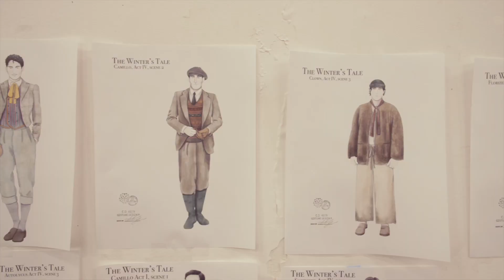Inside the Rehearsal Room with the cast of THE WINTER'S TALE at Hartford Stage.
Shakespeare’s back at Hartford Stage!

Directed by Melia Bensussen

An awe-filled fable of fury and forgiveness.

King Leontes, his pregnant wife Hermione, and their young son seem like a perfect royal family — until he’s consumed by the fear his wife has been unfaithful. In a fit of tyrannical rage, he makes dire accusations that destroy all that is precious to him.  Sixteen years later a new generation has emerged, and in this time-hopping romance, the idealism of the young and the regrets of the old collide.  Shakespeare’s mastery of storytelling is on full display, reminding us that even after a harsh winter, spring will return, if we have faith in each other and ourselves.

CAST
Mamillius: Jotham Burrello
Leontes: Nathan Darrow
Florizel: Daniel Davila Jr.
Camillo: Carman Lacivita
Clown (Shepherd’s Son): John Maddaloni
Perdita: Delfin Gökhan Meehan *
Autolycus: Pearl Rhein
Polixenes: Omar Robinson
Hermione: Jamie Ann Romero
Antigonus: Jeremy Webb
Paulina: Lana Young
Ensemble: Andrew Black, Hannah Moore, Ana Laura Santana, Carson Timmons

CREATIVE TEAM
Choreographer: MISHA SHIELDS
Scenic Design: CAMERON ANDERSON
Costume Design: WHITNEY LOCHER
Lighting Design: EVAN ANDERSON
Original Music & Sound Design: PORNCHANOK KANCHANABANCA
Wig Design: CARISSA THORLAKSON
Music Director: LIAM BELLMAN-SHARPE
Fight Director: TED HEWLETT
Voice & Text Coach: JULIE FOH
Dramaturg: VICTORIA ABRASH
Casting: ALAINE ALLDAFFER
 Production Stage Manager: NICOLE WIEGERT
Assistant Stage Manager: THERESA STARK